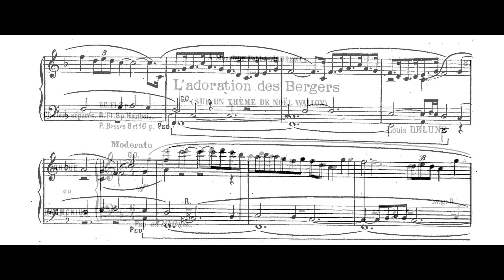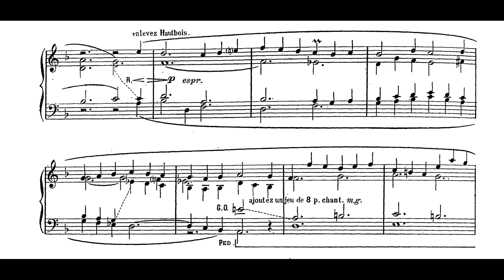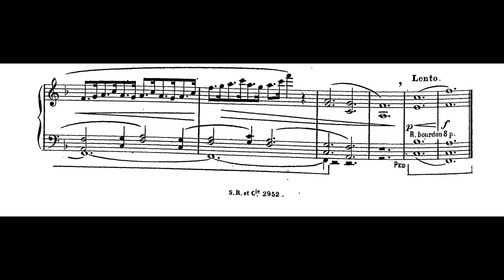L'adoration des Bergers by Louis Delune (1876-1940) sheet music video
Dedicated to Monsieur l'abbé Joubert.